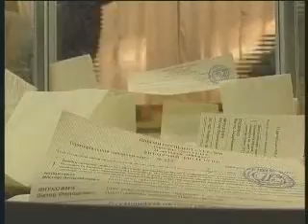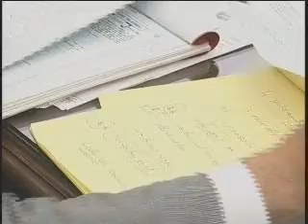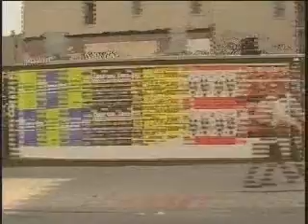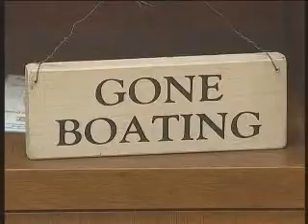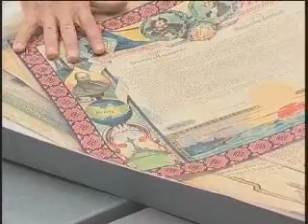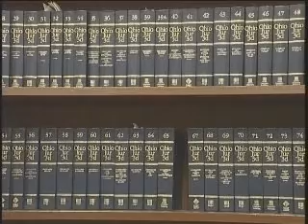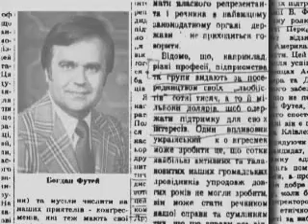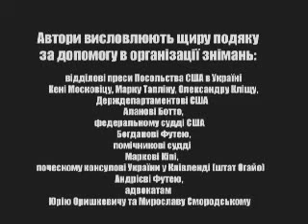Богдан Футей. Історія одного американця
Фільм із серії «Українці світу» про наших відомих земляків: федерального суддю США Богдана Футея «Богдан Футей. Історія одного американця». Фінансування: «WETI».